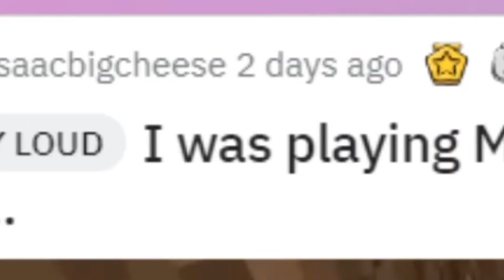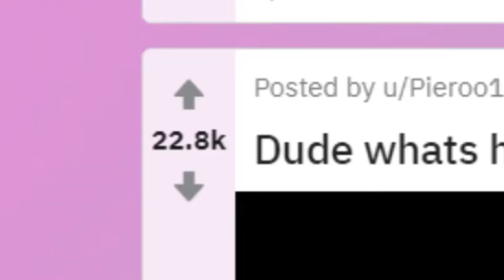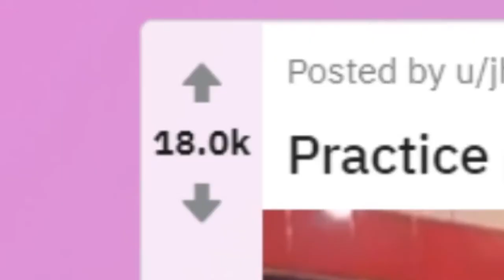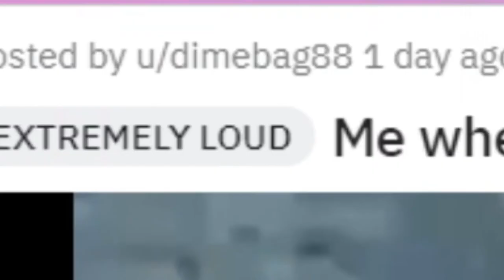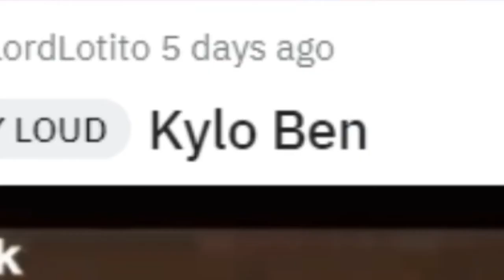Perfectly Times Screams 😂 @MEZ React to Reddit Stuffs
Perfectly Times Screams 😂  @MANLIKEYOU  React to Reddit Stuffs